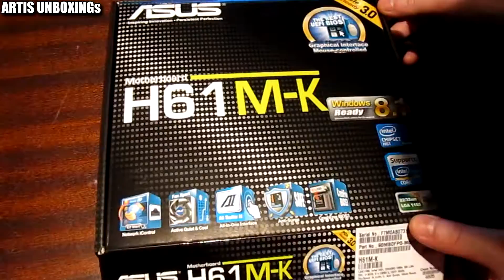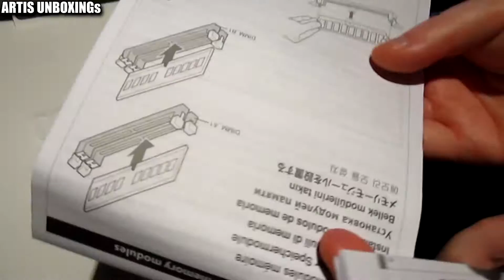ASUS H61M-K MOTHERBOARD LGA 1155 [ UNBOXING ]